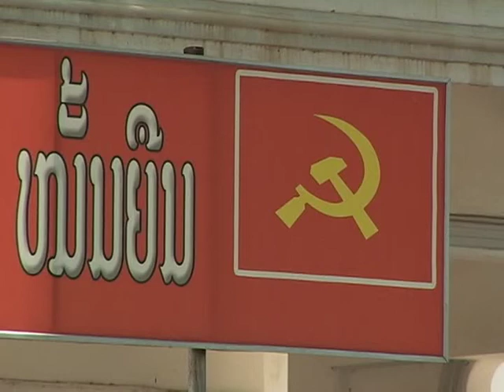Laos Vientiane Вьентьян Арка Poxusai